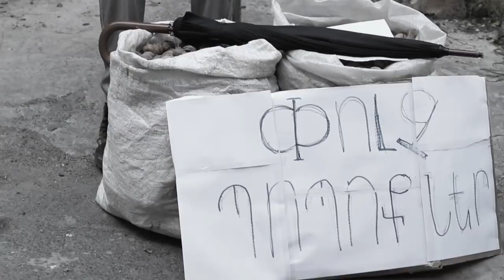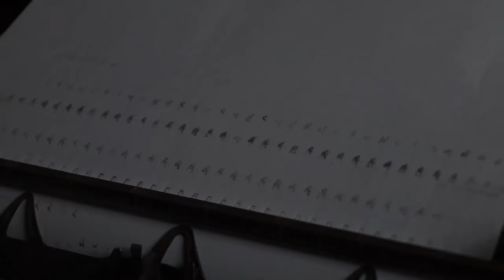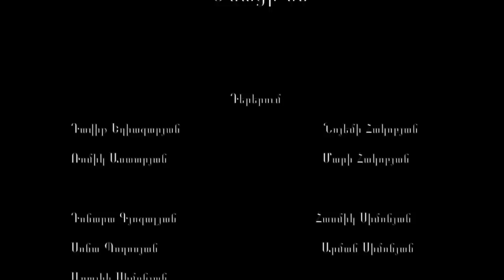Մնացի ես / Only I was standing (2018)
Ռեժիսոր`
Արման Սիմոնյան

Պրոդյուսերներ `Լիաննա Հովհաննիսյան, Լիլիթ Ենոքյան, Արման Սիմոնյան
Դերերում ` Դավիթ Եղիազարյան, Նոյեմի Հակոբյան, Ռոմիկ Ասատրյան, Մարի Հակոբյան, Սոնա Պողոսյան և ուրիշներ
Սցենարի ադապտացիա` Անահիտ Ղազախեցյան

Ֆիլմը հիմնված է Ռաֆայել Նահապետյանի «Գրա-մեքենա» և Ռուբեն Ֆիլյանի «Հեքիաթ փուչ ընկույզների մասին» պատմվածքնեի վրա:

We are thrilled to release “Only I was standing” short film.

Directed by Arman Simonyan.

Produced by Lianna Hovhannisyan, Lilit Yenokyan, Arman Simonyan.
Cast: Davit Eghiazatyan, Noemi Akopian, Romik Asatryan, Mari Hakobyan, Sona Poghsyan, and others.
Script adaptation by Anahit Ghazakhetsyan.

Based on the stories “Typewriter” by Rafayel Nahapetyan and “Fairy tale about empty walnuts” by Ruben Filyan.